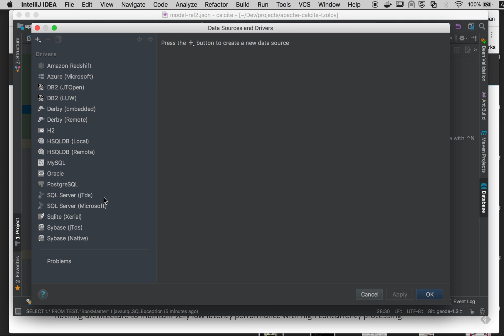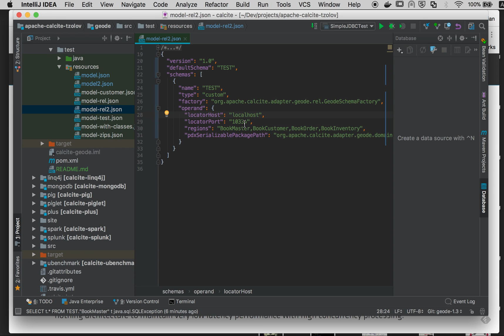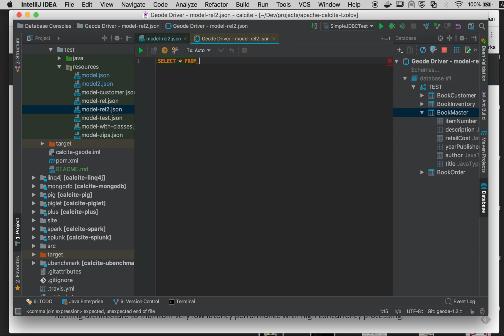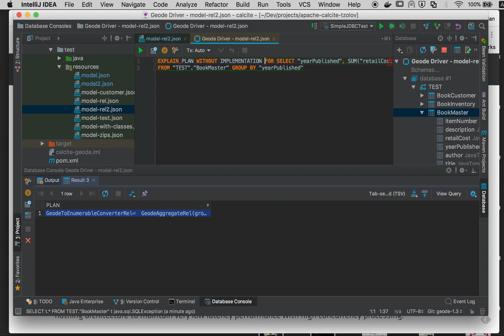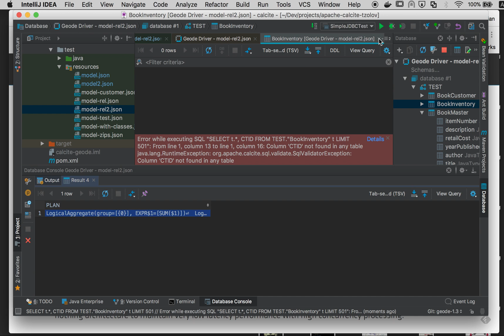IntelliJ DB browser for exploring Apache Geode/GemFire data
Query Geode/Gemfire with SQL/JDBC from within Intellij's Database Explorer View
Uses Apache Calcite Geode SQL/JDBC adapter.